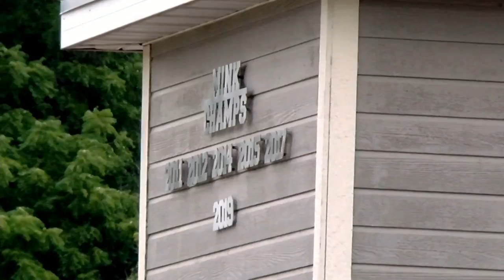Creating a St. Joseph dynasty